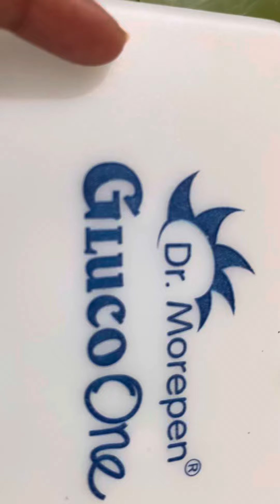Sugar chek at home by Glucometre